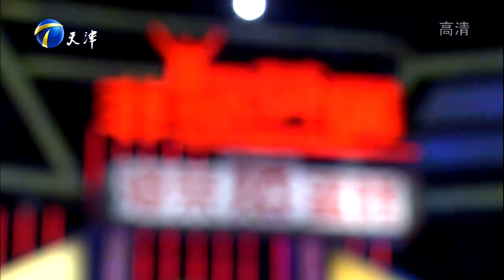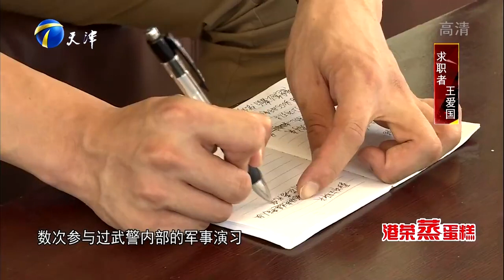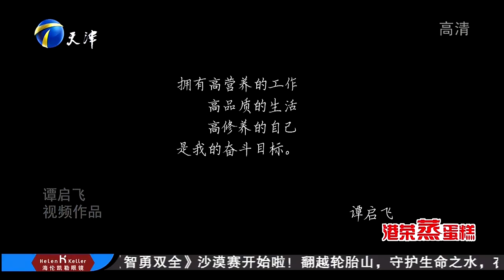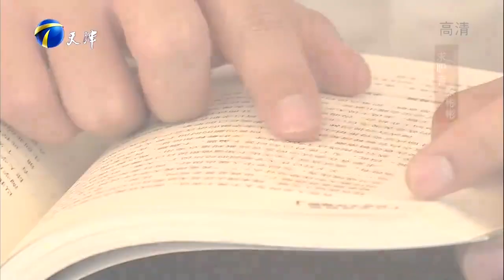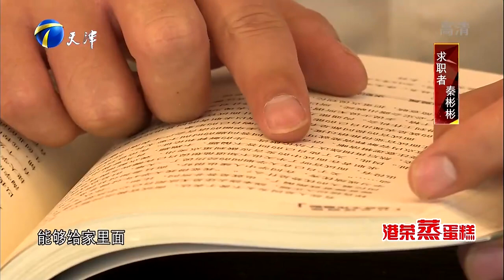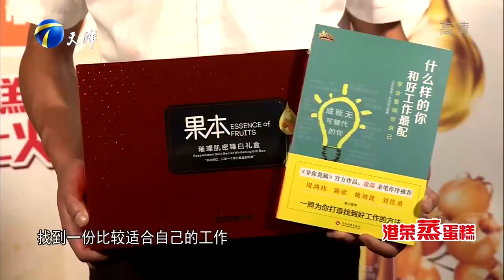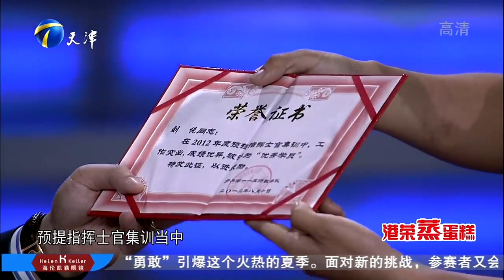《非你莫属》八一特别节目20160801：王爱国抖包袱逗笑全场 被劝去当段子手